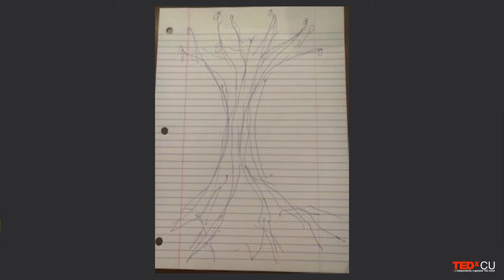Expanding our ideas about love through art theology | Angela Hummel | TEDxCU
NOTE FROM TED: This talk only represents the speaker's personal spiritual beliefs. TEDx events are independently organized by volunteers. The guidelines we give TEDx organizers are described in more detail

What if we could learn and talk about God in a way that created connection and dialogue rather than division and argument?  Angela Hummel suggests a new method for thinking about questions and ideas about Love through Art Theology. Even if we do not believe in God or agree about ideas about God we can find a way to dialogue about this subject that leads to connection and expands our ideas about Love.  Angela Hummel is an interdisciplinary artist, writer, and educator.  Angela has spent the past decade working on creating the method of Art Theology.  Art Theology uses the creative languages of the arts to explore ideas and questions about God and Love.  The Art Theology Method is based on a contemplative, collaborative, and dialogic pedagogy that seeks to connect people and expand our ideas of Love. This talk was given at a TEDx event using the TED conference format but independently organized by a local community.